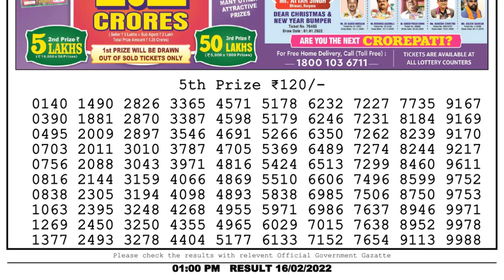Dear Lottery Sambad 1pm today 16.02.22 Nagaland State Lottery Result